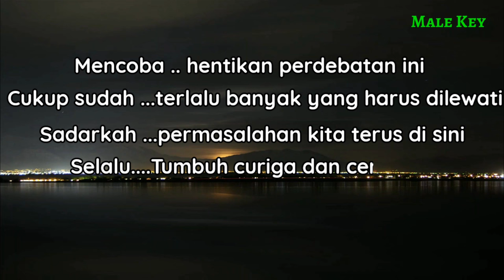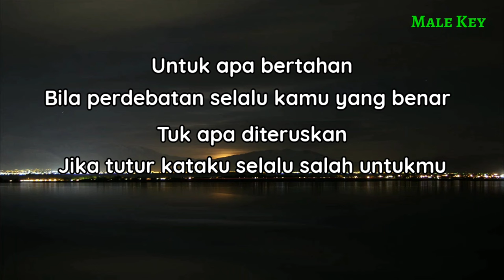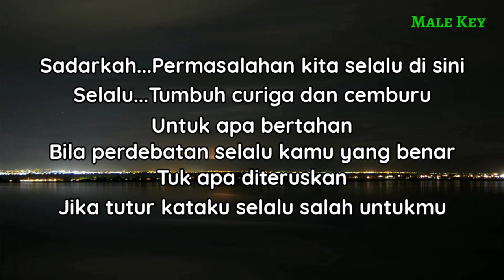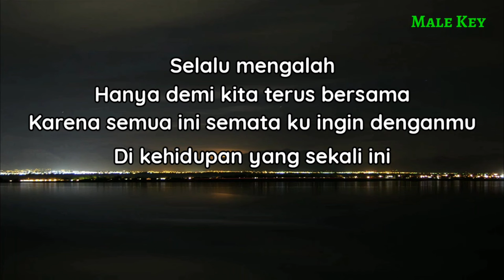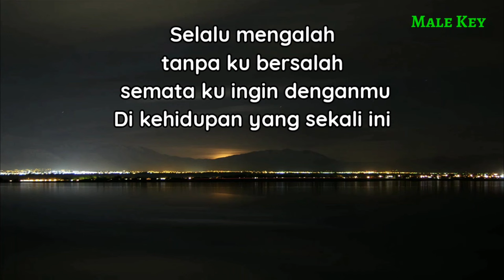Semata Karenamu 2 - Mario G klau ( Karaoke Akustik)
Halo sobat kali ini ada lagu terbaru Mario g klau semata karenamu 2
Lagu baru Mario g klau semata karenamu 2

Semoga video karaoke akustik semata karenamu 2  bermanfaat bagi anda ya

Lirik

Mencoba
Hentikan perdebatan ini
Cukup sudah
Terlalu banyak yang harus dilewati
Sadarkah
Permasalahan kita terus di sini
Selalu
Tumbuh curiga dan cemburu

Untuk apa bertahan
Bila perdebatan selalu kamu yang benar
Tuk apa diteruskan
Jika tutur kataku selalu salah untukmu

Sebenarnya aku siapa
Kekasihmu atau tempat salahmu
Mengapa selalu ku yang buruk
Kadang ku mengalah tanpa ku salah

Selalu mengalah
Hanya demi kita terus bersama
Karena semua ini semata ku ingin denganmu
Di kehidupan yang sekali ini

Title : semata karenamu
Artis : Mario g klau
Song writer : marioclau21